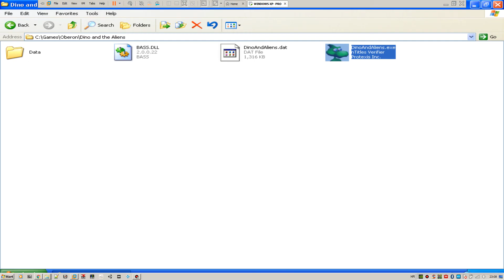Dino & Aliens {1080p_Full HD}- Gameplay (Level 1 and Level 2)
This video is created for education purpose and I'm not author of this game.

And this a shareware game developed by NevoSoft